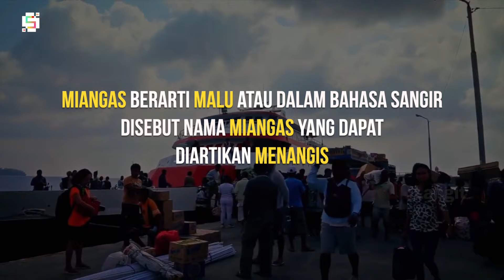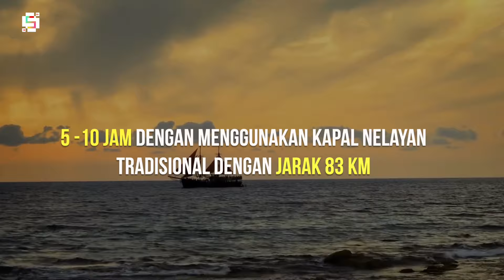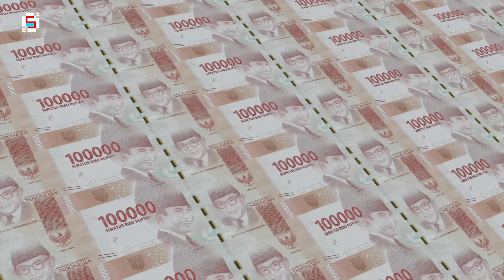PULAU INDONESIA DI PERBUTKAN BANYAK NEGARA !!! Begini Fakta Menarik tentang Pulau Miangas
Di kancah dunia, Indonesia dikenal sebagai the land of thousand islands yang berarti negeri seribu pulau. Bagaimana tidak, berdasarkan catatan Gasetir Nasional tahun 2020, jumlah pulau di Indonesia berjumlah 16.771.